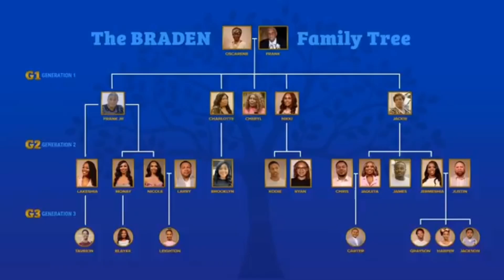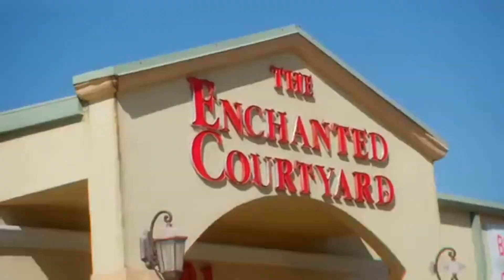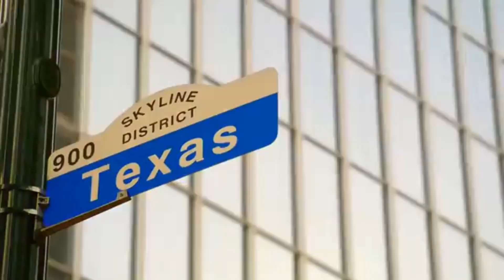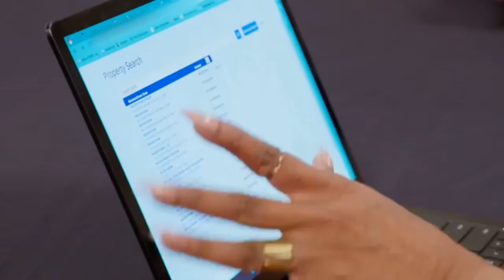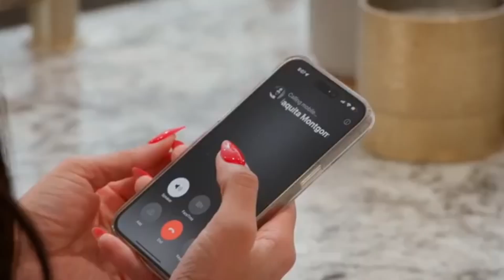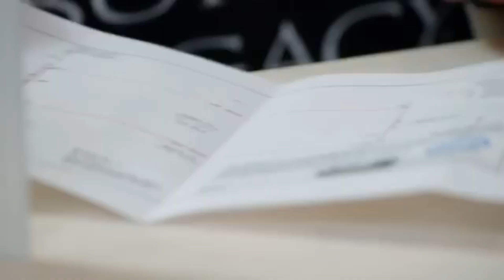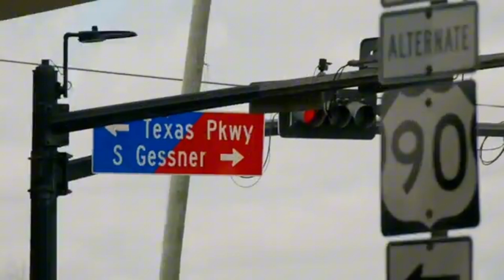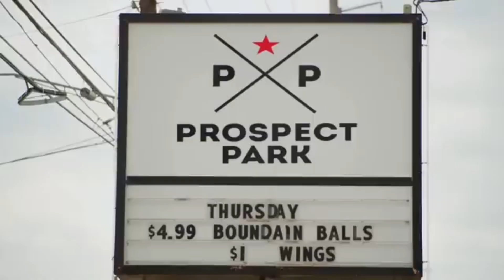Family Empire: Houston S1E2 Skeletons in the Family Closet ( July 5 2024 ) Full Episode 4K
HILL MEDIA is the #1 destination for all hot brand new movie trailers, teasers, clips and sneak peek!